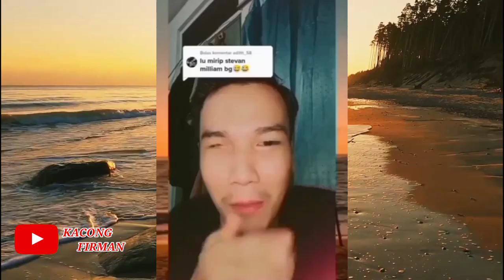every meme indonesia join the battle || KAMU JUGA MAU AKU ULEKIN || Part-43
⚠️MOHON MAAF BILA ADA KESLAHAN DALAM VIDEO INI🙏🙏

📽VIDEO YANG KAMI UPLOUD DICHANEL INI BUKAN SEPENUHNYA HAK MILIK KAMI BILA ADA YANG KURANG BERKENAN MOHON BERI MASUKAN KEPADA KAMI🙏🙏